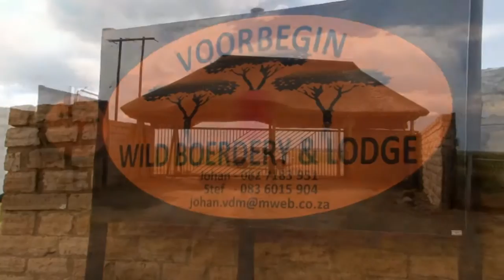Voorbegin Game farm and Lodge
Produced by Angel Music Studio Productions
Voorbegin a little private piece of heaven just outside Bothaville in the North-West province on the banks of the Vaal river you will find the most breathtaking scenery every weary soul needs to regenerate.